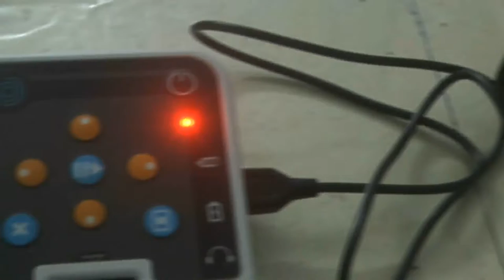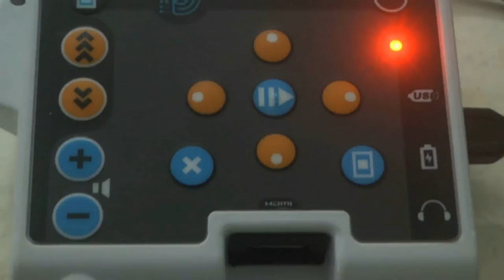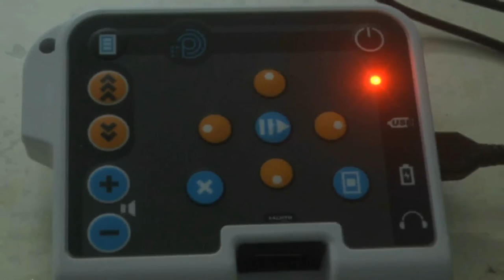Hugo Perezlindo - Claudio Benassi - Interacción entre Mutual C.A.A y Miremos Juntos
La Mutual donó un sistema "Procer"